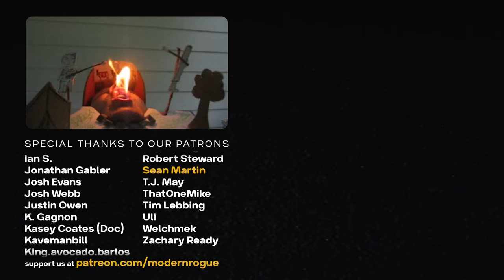Brian's Rejected Tonight Show Diorama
It’s risk free with Nord’s 30 day money-back guarantee!✌

Brian took a moment to share an old clip he sent to The Tonight Show so many years ago.

⸺ music ⸺⸺⸺⸺⸺⸺⸺⸺
"Moonlove Funk" by Cullah

⸺ credits ⸺⸺⸺⸺⸺⸺⸺⸺
Brian Brushwood - host